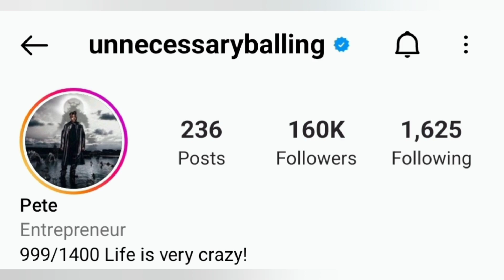*NEW* Juice Wrld X Fortnite Collab Teaser..! (Manager Keeps Teasing Collab!!)